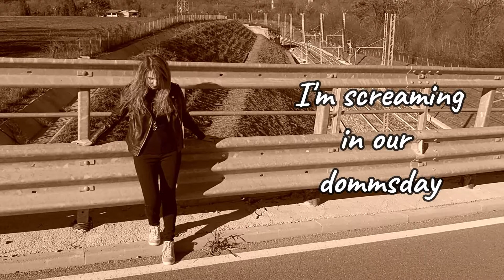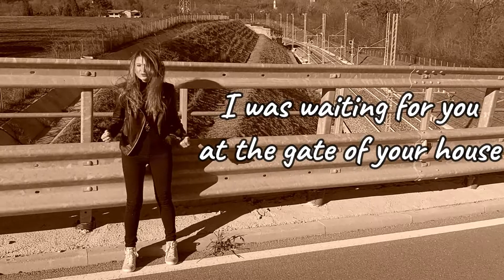BURNING LOVE with Out of time band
out of time band inedito Burning love Arcisate Varese artisti emergenti